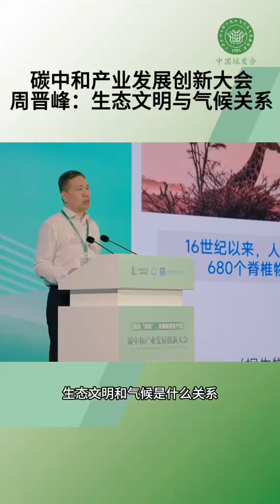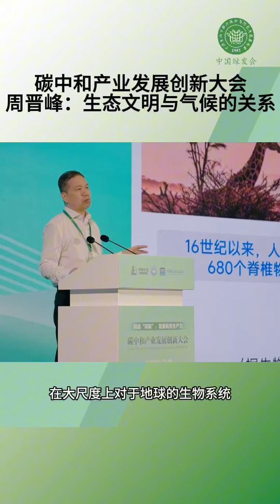Dr. Zhou Jinfeng: The Relationship between Ecological Civilization and Climate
Contribution
Do you know? CBCGDF is a non-profit organization. You have the opportunity to help us to advance biodiversity conservation. Donate TODAY to power up the movement to make it a better world for all life.